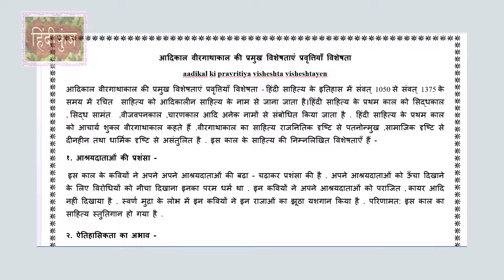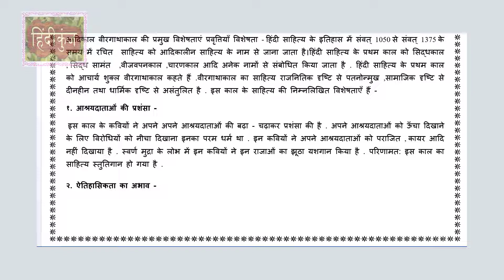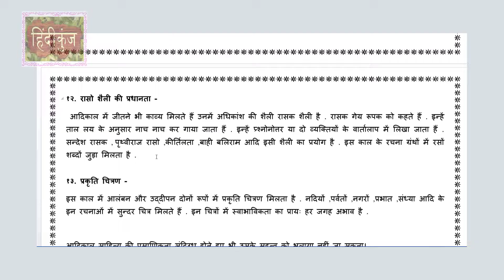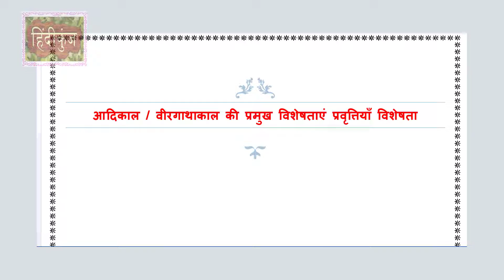आदिकाल की प्रमुख प्रवृत्तियां विशेषताएं | Aadikal Ki Visheshta | Hindi Sahitya Ka Itihas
आदिकाल की विशेषताएं आदिकाल की विशेषता आदिकाल की प्रमुख प्रवृत्तियाँ aadikal ki visheshtayen aadikal ki visheshtaen आदिकाल की प्रमुख विशेषताएं बताइए aadikal ki visheshta hindi sahitya ka itihas आदिकाल की प्रमुख विशेषताएँ aadikal hindi sahitya ka itihas आदिकाल : प्रमुख प्रवृत्तियां और विशेषताएं आदिकाल की प्रवृत्तियां और विशेषताएं aadikalin sahitya ki visheshta